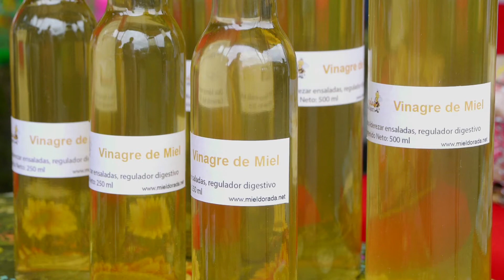Miel Dorada La Bajura